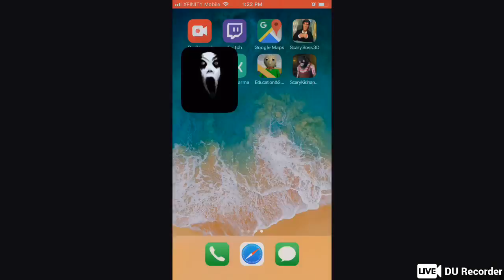Slendrina and her cellar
Slendrina cellar